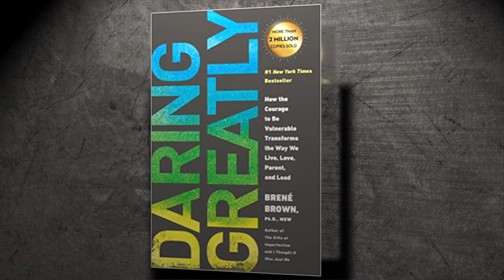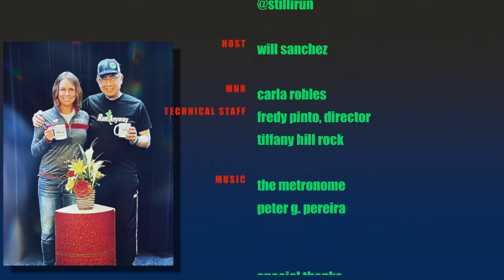Sasha Wolff founder of 'Still I Run' guest-stars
A mental health warrior, Sasha Wolff learned that nature walks, exercise, and running are among ​the best ways to combat anxiety and depression. "Still I Run" fosters that.